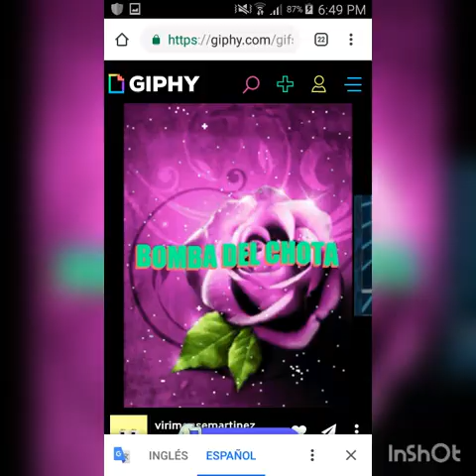Sacate el calzón